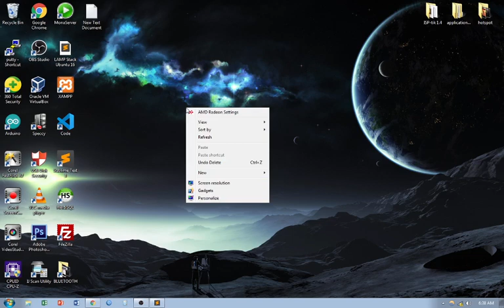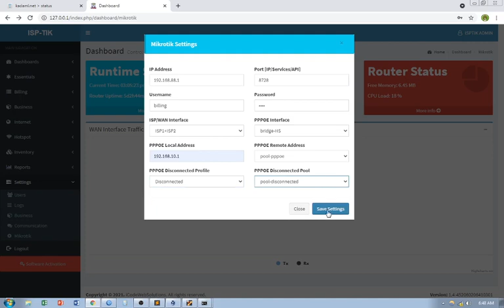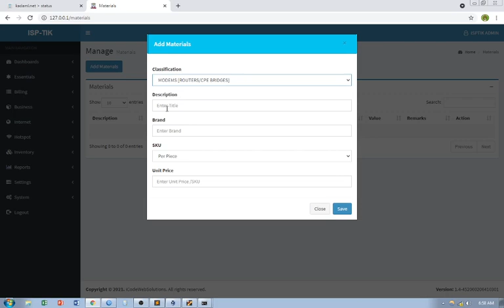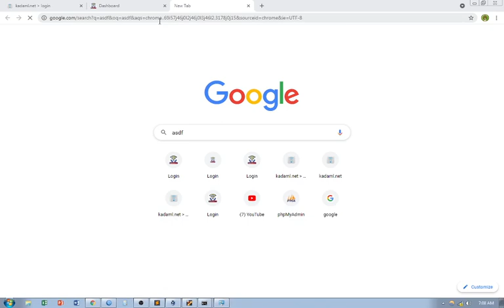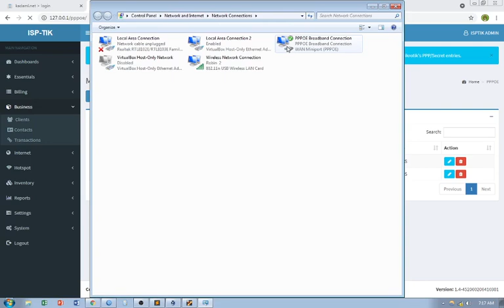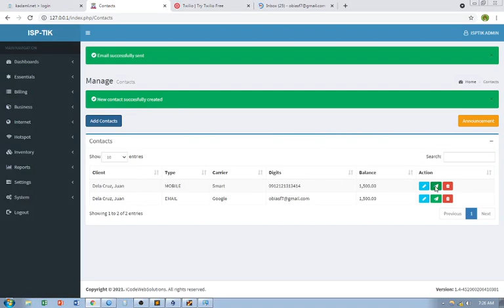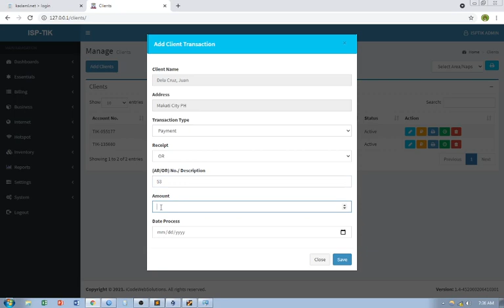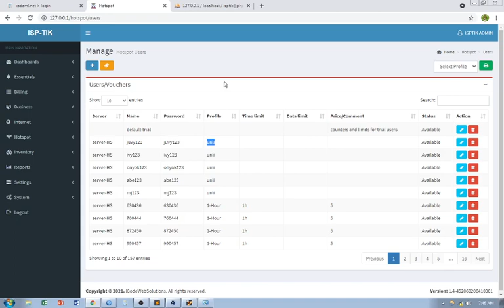ISPTik Version 1.4 All-in-One PTP Business Solution Instruction Video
Magandang araw/gabi mga lodi-idol sa mga nagtatanong para saan tong software na ito at kung paano sya gumana nandito napo lahat sa video na ito ang sagot at mga impormasyon, so bago kayo mag tanong or mag message sa akin panoorin nyo muna ito mejo mahaba nga lang pero masasagot na nito lahat ng tanong nyo panoorin nyo lang at sundan ng mabuti.

Salamat mga Ka-Tiktik haha